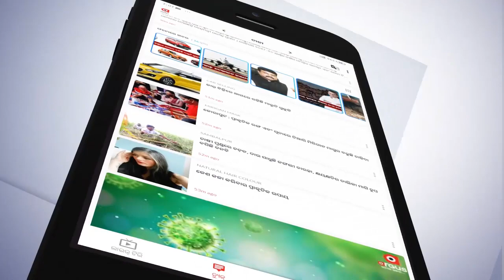ବିଜେଡିରେ ଭାଇଗିରି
ବିଜେଡିରେ ଭାଇଗିରି. ଭାଇ କହିଲେ ଯୁଦ୍ଧ କରିବି. ଭାଇ କହିଲେ ହାଣିଦେବି. ବିଧାୟକଙ୍କ ଉପସ୍ଥିତରେ ଏପରି ଭାଷଣ ଦେଇ ଏବେ ଚର୍ଚ୍ଚାକୁ ଆସିଛନ୍ତି ବିଜେଡି ନେତା । ଆଉ ବିଜେଡି ନେତାଙ୍କ ଏପରି ଭାଷଣ ସମୟରେ ବିଧାୟକ ଉମାକାନ୍ତ ସାମନ୍ତରାୟଙ୍କ ନୀରବତା ବିଜୁ ଜନତା ଦଳ ଆଡେ ପ୍ରଶ୍ନ ଉଠାଇଛି.